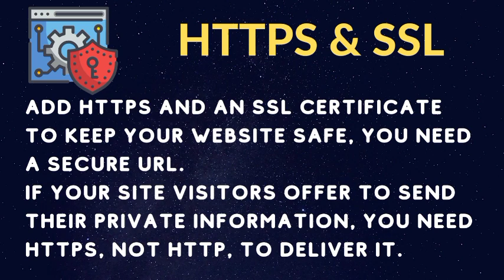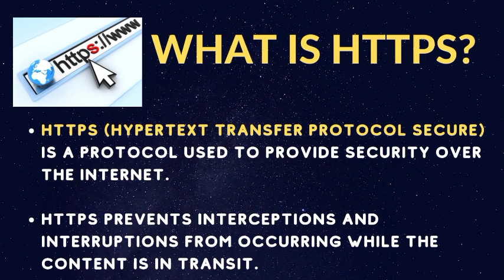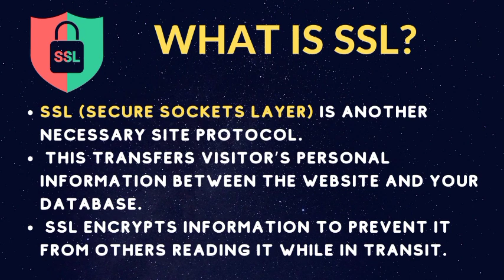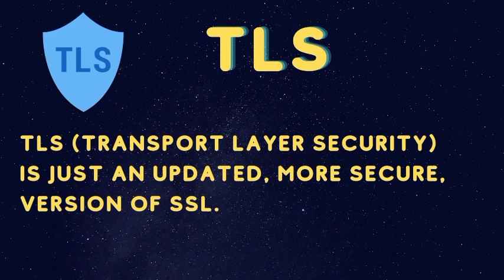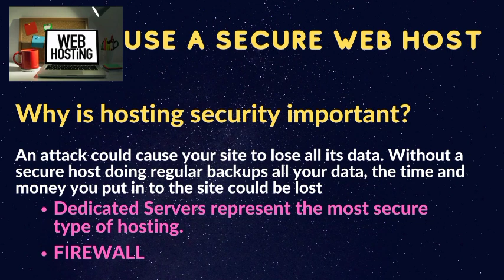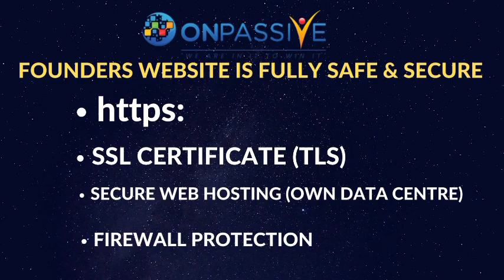ONPASSIVE |FOUNDERS WEBSITE SECURITY | UPDATED INFORMATION |FOUNDERS BENEFITS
IN THIS VIDEO, YOU WILL GET FULL INFORMATION ON WEBSITE SECURITY & FOUNDERS BENEFITS.
WHAT IS HTTPS?
WHAT IS SSL?
WHAT IS TLS?
SECURE WEB HOSTING & FIREWALL PROTECTION.
ONPASSIVE FOUNDERS WEBSITE SECURITY
ASH MUFAREH